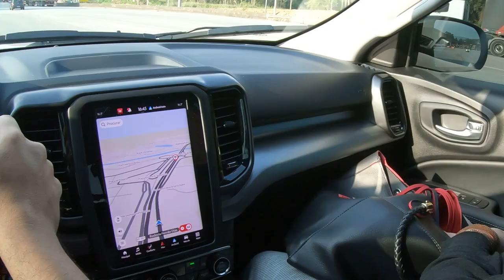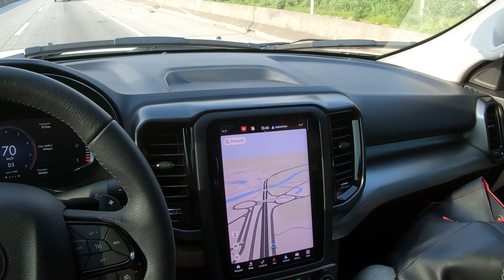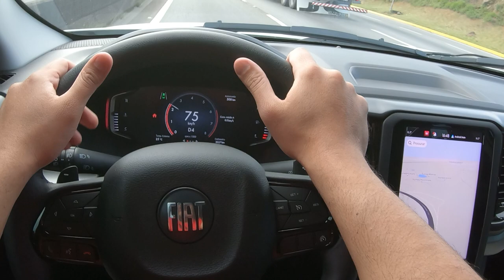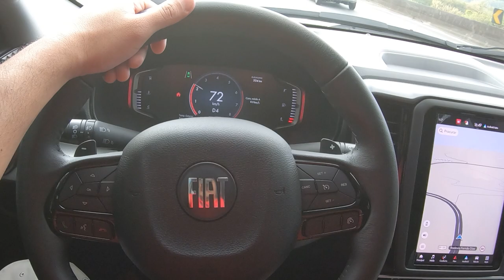Na estrada com a nova Toro 1.3 Turbo 2022 sentido Minas Gerais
Instagram do nosso canal.

miniaturas velozes e furiosos 1/64, carrinho velozes e furiosos 1/24
miniscar, minis,